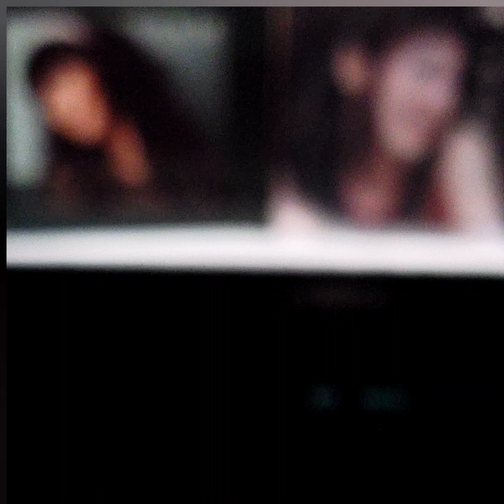陳潔麗(CD/DSD)~ 明月夜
Artist: 陳潔麗

Song: 明月夜